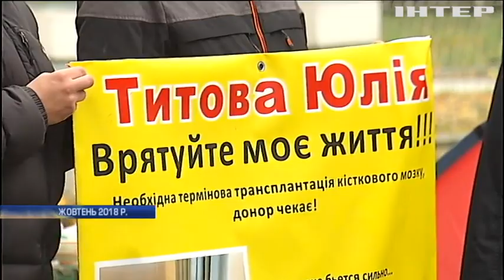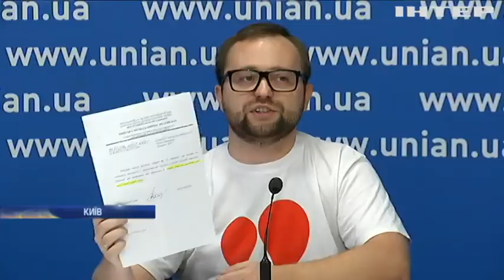Чому в Україні не працює закон про трансплантацію?